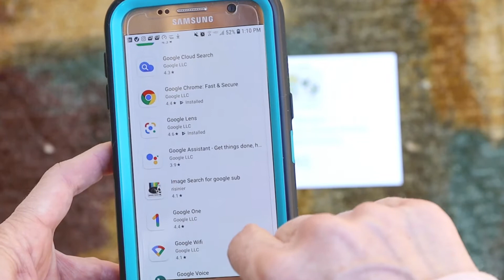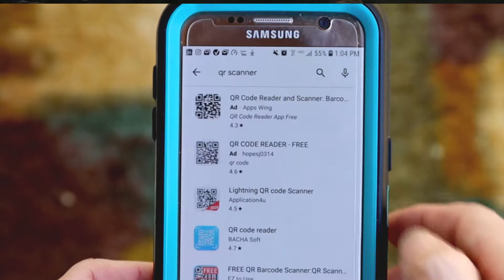Getting the Scanning Tools You Need (to scan QR codes)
Visual tutorial showing how to search your device for scanning apps. If the search comes up negative, the tutorial continues by showing how to search for and download a QR code scanner or the Google Lens app from the app store. The video covers Android or Apple devices.